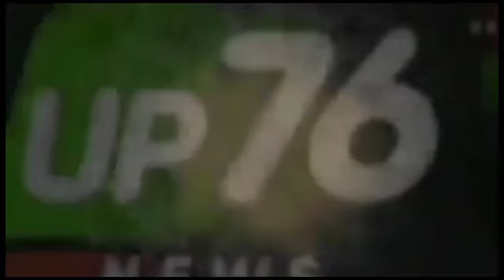स्कूल बस बच्चों सहित पलटी, मची भगदड़..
Breaking News : स्कूल बस बच्चों सहित पलटी, मची भगदड़

   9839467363 जो भी हो सके 🙏🙏🙏